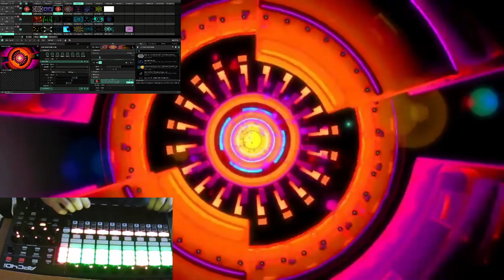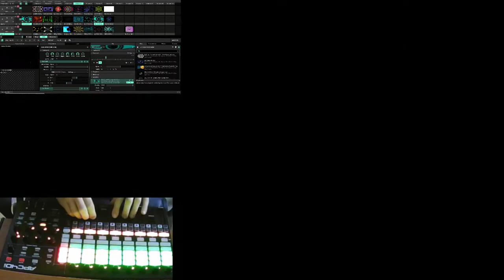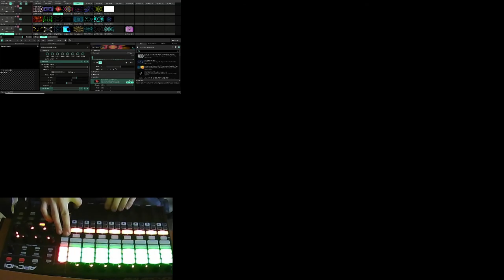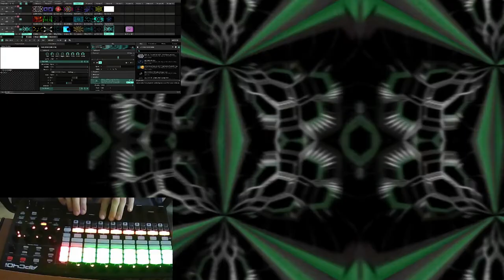I Like It - Dillon Francis VJ Set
Equipment used:
Resolume Arena 7
Akai APC 40 Mk2